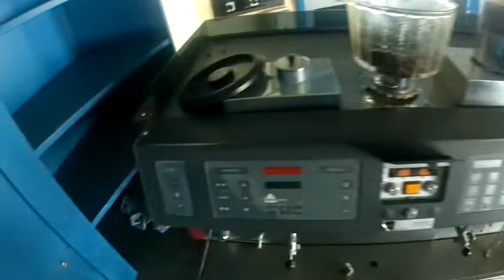Exploring Across Parts of Europe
This is a little behind the scenes video from 2020. The skydive was in memory of a great friend i lost, Ross Gallagher. What a mate he was.
Followed by visits to Switzerland and Germany with the boys, as well as little abandoned explores with Aly.

Urbex Lez